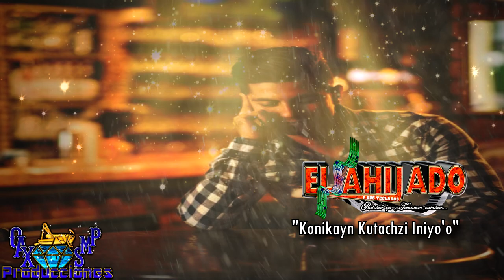Konikayn Kutachzi Iniyo'o -El Ahijado Y Sus Teclados Vol.1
AQUI L;ES DEJO UNA CANCION DE EL AHIJADO Y SUS TECLADOS VOL.1

CHILENAS DE OAXACA Y GUERRERO